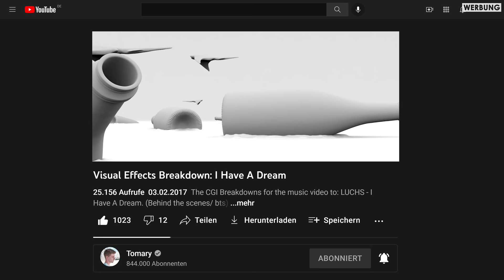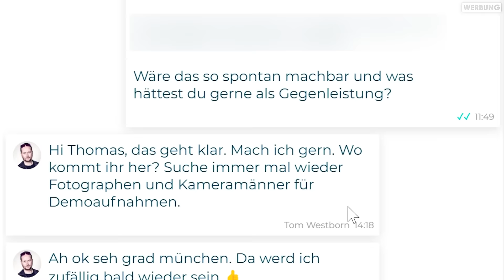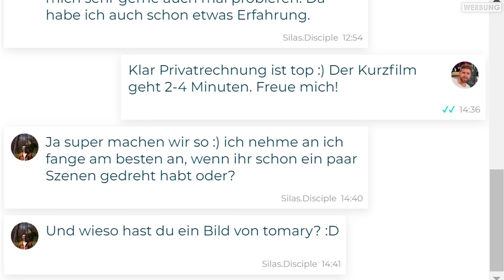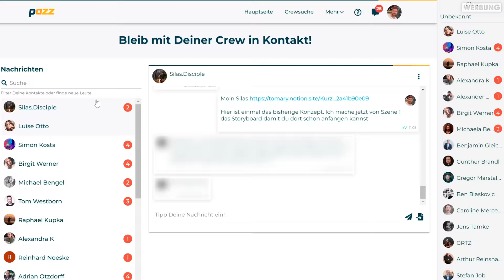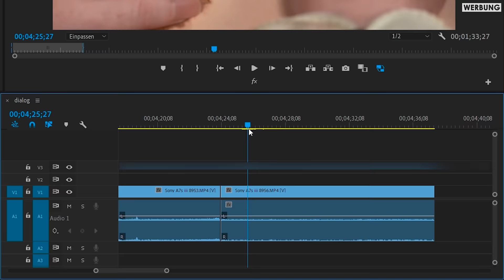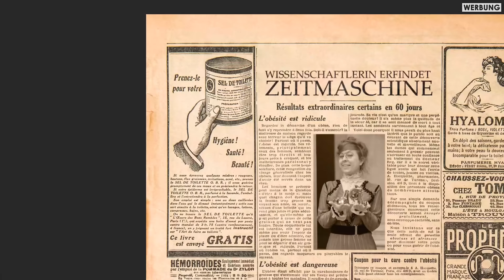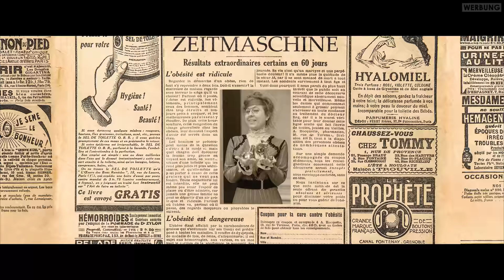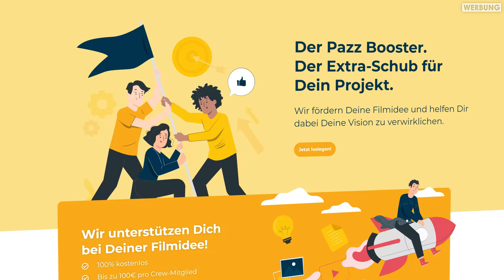Eigenen Film drehen in 1 Woche | Selbstexperiment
Ich habe einen Kurzfilm in 7 Tagen produziert!
Hier könnt ihr bei Pazz die perfekten Leute für euren Film finden

Birgit Werner (Fr. Dr. Krämer)

**Werbung